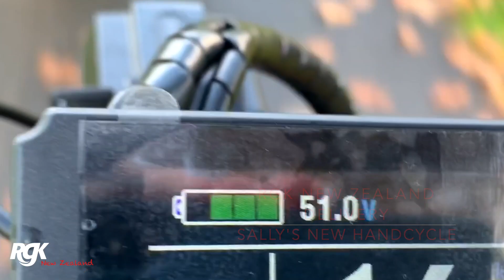Attitude Power Assist handcycle in St Heliers, Auckland by RGK New Zealand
With a life long love of exercise, Sally is now able to take that to the next level, with her new hybrid power assist handcycle.  The streets of the eastern bays of Auckland won't be the same as Sally works on her fitness, rides with her family, and gives her dog a damn good work out!  Top colour Sally.